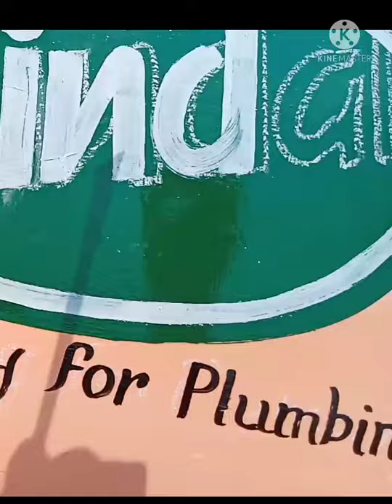shorts video..enamel logo painting.😀😀😀😀